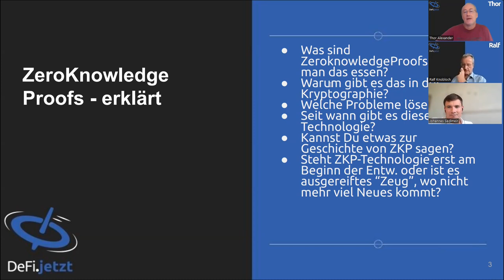(70) ZeroKnowledgeProof - Was ist das? | Teil 2 mit Dr. Johannes Sedlmeir | DeFi.jetzt-Gespräch ZKP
Es geht weiter im Gespräch rund um die ZeroKnowledge-Proof-Technologie - von Thor, Ralf und Johannes.